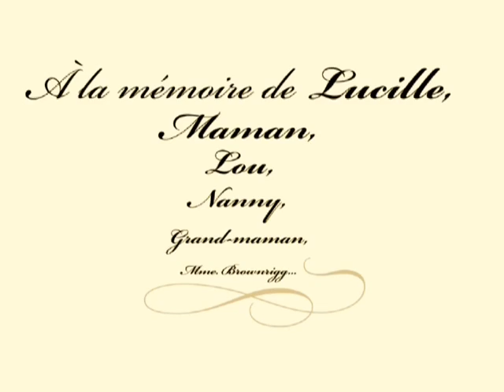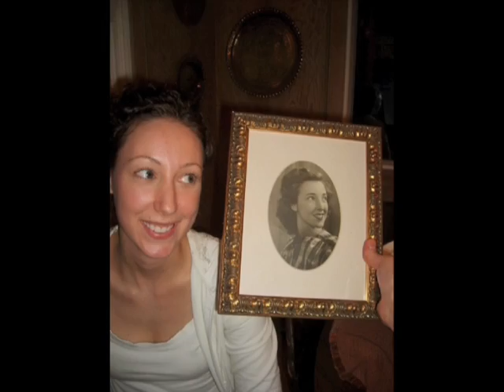Lucille Raymonde Bernier Brownrigg - Memorial Video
Created by Maimouna Brownrigg

Passed away on: 12/02/2011

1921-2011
Au CHSDL de Sainte-Élisabeth, le 12 février 2011, à l'âge de 89ans est décédée Mme Lucille Bernier épouse de feu Howard M. Brownrigg, demeurant autrefois à Joliette. Mme Bernier laisse dans le deuil, ses enfants : Louise, William, Robert époux de Guylaine Ferdais, Judith époux de Robert Mari, Karen conjointe de Robert Lavallée, Howard, Christine épouse de Ulrich Schnur, ses petits enfants : Kamala, Maïmouna, David, Olivier, Mélissa, Sacha, Lotte, Nessa, Félix, Kai, 3 arrières petits-enfants: Kasmir, Lola et Mia, ainsi que plusieurs autres parents et amis. Les Cendres de Mme Bernier seront exposées au salon Garceau & Garceau inc., 636 Manseau à Joliette le vendredi 18 février 2011 de 19 h à 22 h et le samedi à compter de 9 h. Une liturgie de la Parole aura lieu au salon le samedi 19 février à 11 hres. L'Inhumation aura lieu au cimetière de Joliette à une date ultérieure. Des dons à la société d'Alzeihmer Lanaudière ou à la fondation pour la Santé du Nord de Lanaudière seront acceptés au salon.